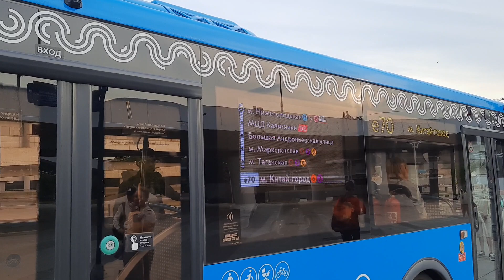Автобус ЛиАЗ-6213.65 следует по маршруту е70 "138кв. Выхина - м. Китай - Город"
Обслуживается в:
 ГУП "МОСГОРТРАНС"
 Филиал "Восточный"(5-я колонна)
 борт.номер автобуса: 041926
 гос.номер: СК89677

 Снято: Москва, Южно-Восточный Административный Округ, Район "Нижегородский", Нижегородская ул.(ост. м. Нижегородская), 25.06.23г.